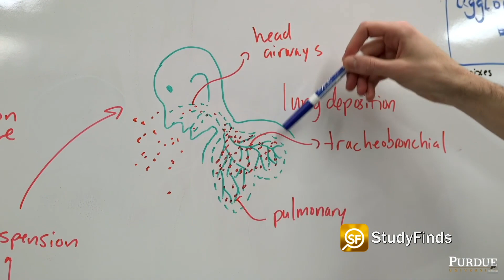Did You Grow Up Covered In 'Bio-Gunk'?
Did you know that your baby might kick up clouds of ‘bio-gunk’ when crawling on ground.

Ok... this one is kinda gross.

Consider this: During their first year of life, babies are crawling through not just the dirt down there, but also what scientists call “bio-gunk,” a new study finds.

I remember when a friend of mine had his first kid he was like, "OK... you gotta wash your hands before holding the baby... " And I should have said the same thing... "Wait, he needs to wash his hands?"

These churning little bodies end up inhaling biological bits in their lungs at a rate that is, in relation to their body mass, four times what a walking adult would breathe in the same room.

Researchers at Purdue University, however, say it could actually be a good thing. It seems counterintuitive, but moving through these clouds of bio-gunk — typically dirt, skin cells, bacteria, pollen, and fungal spores — may help babies develop stronger immune systems that resist asthma and allergies.

Although they cover shorter distances, their faces are much closer to the floor where the dirt and bio-gunk come in higher concentrations.

To figure out just how much gunk infants are mired in, the researchers built a robot with the likeness of crawling baby and tested it on carpet samples that had been used in homes.

They measured and analyzed the particulates in the air of the crawling zone using what they describe as 'state-of-the-art aerosol instrumentation' to track the biological particles floating in the air around the infant in real-time.

This included DNA analysis of microbes that were collected in filters.

Researchers discovered that the robotic babies is inhaled sometimes 20 times more concentrated junk from the floor than the air several feet up from the floor where walking adults would be breathing.

Also, since babies are often little mouth breathers, more of this crap gets into their lower respiratory system.

Researchers say that as ominous as this sounds, it may be exactly the way nature intended.

Since the late 1980s, the “hygiene hypothesis” has gained traction, which basically says that an overly sterile environment means an unchallenged and underdeveloped immune system.

Research is ongoing say scientists ... But I presume the point here could be don't live in a pig sty, but also don't wrap your kid in a bubble either?

Check out more detail in the link – in the description below – on this and other studies at AT STUDYFINDS.COM.

Video Credit:
Videvo – Videvo.net
Pressmaster, PNW Production - Pexels.com
Purdue University